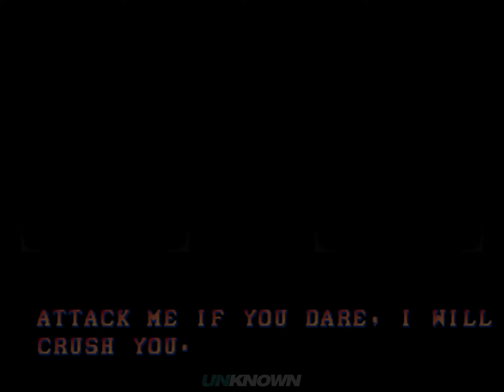Street Fighter II': Champion Edition - KEN【TAS】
📜Description ✔

 Street Fighter II: Champion Edition , lançado como Street Fighter II Dash [a] (estilizado como Street Fighter II′ com um símbolo principal ) [b] no Japão, é um jogo de luta lançado pela Capcom em 1992 . Foi lançado para fliperamas e convertido em vários consoles de videogame . É a primeira de várias versões atualizadas de Street Fighter II , e parte da série Street Fighter . As principais mudanças são a adição dos quatro grandes mestres (os últimos quatro oponentes controlados por computador no modo single-player) como personagens jogáveis ​​e correspondências espelhadas. As técnicas de luta dos oito personagens principais do jogo original foram ainda mais equilibradas para o jogo competitivo.
A jogabilidade é consistente com a subsérie Street Fighter II , com várias mudanças em relação à edição original do World Warrior .

Além dos oito personagens principais, os quatro Shadaloo Bosses ( Balrog (Boxer), Vega (Garra), Sagat e M. Bison (Ditador)), agora são personagens jogáveis. Os Shadaloo Bosses foram reduzidos consideravelmente em relação às iterações anteriores, mas permanecem relativamente fortes em comparação com os oito lutadores padrão. As técnicas e prioridades dos oito personagens principais que retornaram foram ainda mais equilibradas para a competição entre diferentes personagens. As técnicas de luta comuns de Ryu e Ken foram ainda mais diferenciadas.

Em World Warrior , ambos os jogadores não podem escolher o mesmo personagem. Essa restrição foi eliminada na Champion Edition , permitindo "partidas espelhadas".

Pequenas mudanças gráficas incluem melhorias nas cores, especialmente para cenários de fundo. Os retratos de todos os personagens e finais de alguns dos personagens que retornaram foram redesenhados. Há uma nova música para a sequência de créditos finais.